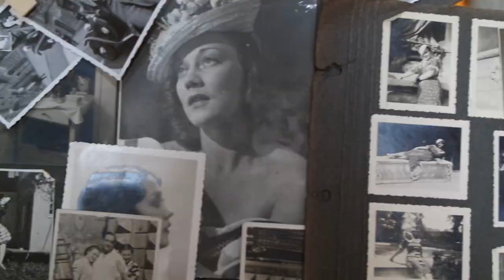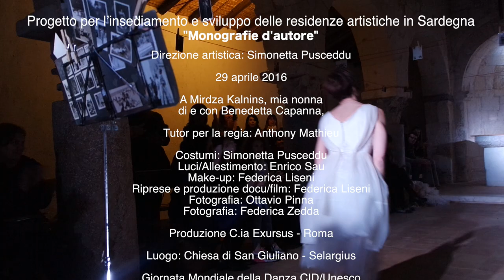Residenza artistica progetto monografie d'autore: "A Mirdza Kalnins, mia nonna"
Progetto per l’insediamento e sviluppo delle residenze artistiche in Sardegna
"Monografie d'autore”
Direzione artistica: Simonetta Pusceddu
29 aprile 2016
"A Mirdza Kalnins, mia nonna"
di e con  Benedetta Capanna,
Tutor per la regia: Anthony Mathieu
Costumi: Simonetta Pusceddu
Luci: Enrico Sau
Riprese e produzione docu/film: Federica Liseni
Produzione C.ia Exursus - Roma
Luogo: Chiesa di San Giuliano - Selargius
Giornata Mondiale della Danza CID/Unesco

Realizzazione di progetti speciali nell’ambito dello spettacolo dal vivo
L.R. n. 1/90 art. 56  - Deliberazione n. 33/21 del 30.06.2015 – Insediamento e sviluppo Residenze artistiche
 Assessoradu De S’istrutzione Pùblica, Benes Culturales, Informatzione, Ispetàculu e Isport
 Assessorato Della Pubblica Istruzione, Beni Culturali, Informazione, Spettacolo e Sport

Assessorato alle Politiche Culturali Turistiche e Sportive - Comune Selargius
Un ringraziamento per il sostegno alla realizzazione del progetto a: Diana Carulli, NY 10524/United States - Iris Carulli, Roma/Italia -
Enrico Sau,Cagliari/Italia - Paola De Felice, Cagliari/Italia